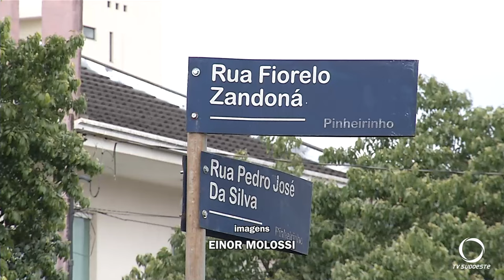Acidente em Pato Branco, envolve dois carros. Moradores pedem mais sinalização para o local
Acidente em Pato Branco, envolve dois carros. Moradores pedem mais sinalização para o local no bairro Pinheirinho